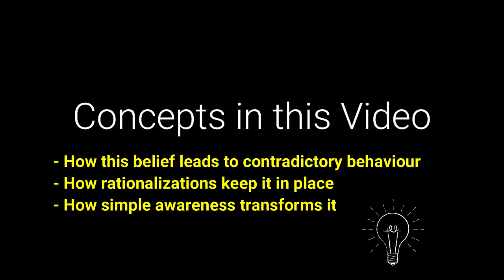The One Negative Belief We Need to Question to Move Forward in Life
At the root of negative self-talk and resistance to change, we find a belief waiting to be examined. Here, I discuss what this belief is and how vital it is we start to question it deeply.